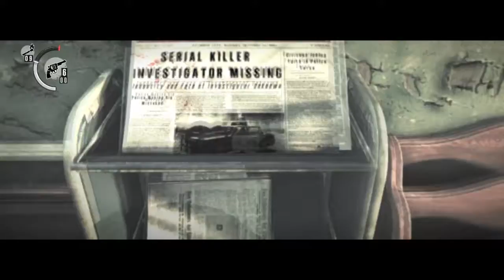The Evil Within Sebastian is infected